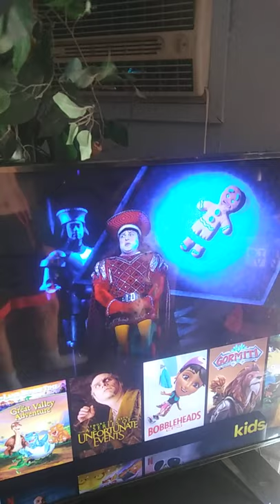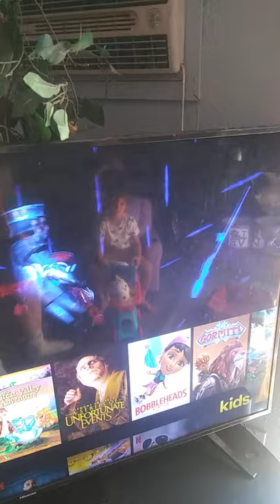Shrek the musical